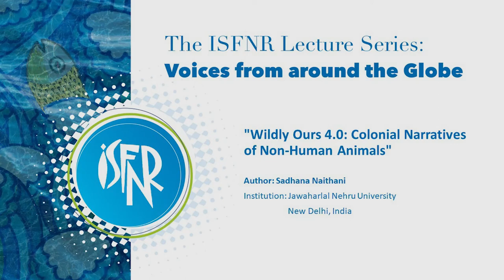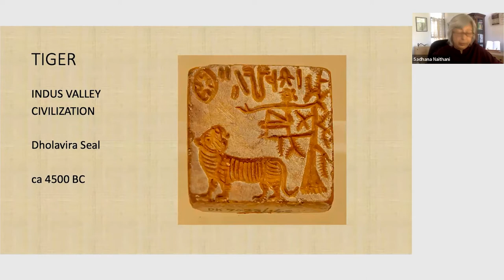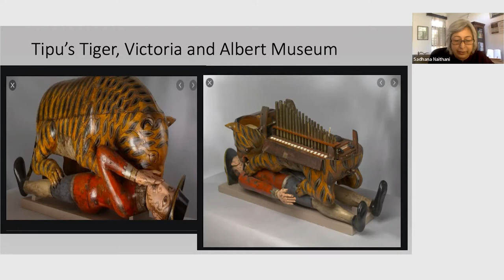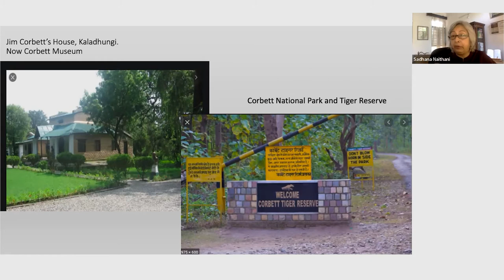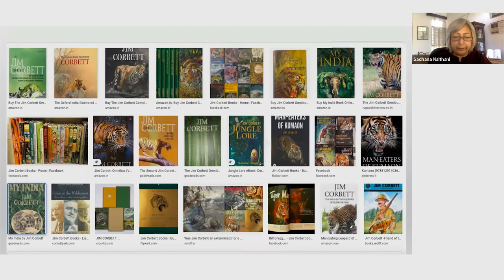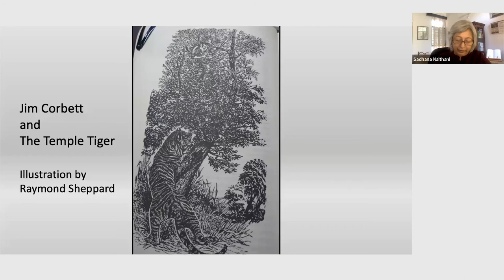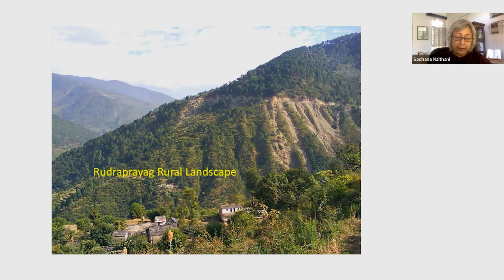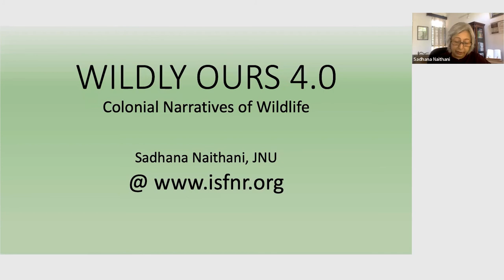Sadhana Naithani: "Wildly Ours 4.0: Colonial Narratives of Non-Human Animals"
The ISFNR lecture series: Voices from around the Globe